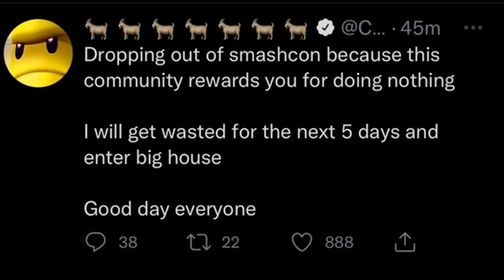How Mang0 was DQed from Super Smash Con and still won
Like a song in the video?

Mang0 is sick